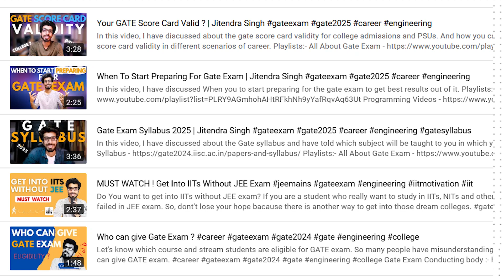Stipend After Gate | Jitendra Singh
In this video, I have discussed about stipend amount students get after gate exam in M.Tech, M.S and PhD programs.